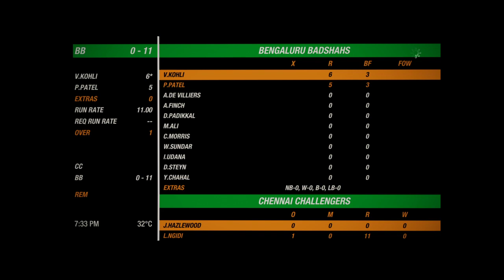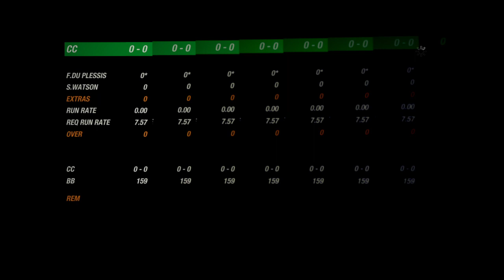Chennai CHALLENGERS vs Bengaluru BADSHAHS- FanBlaze SF 1- BalleBaazi Fantasy League- FULL MATCH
Download the Ballebaazi App now to play Virtual Fantasy Cricket
It's SEMI-FINAL time, as group leaders CHENNAI take on BENGALURU at home! Remember, Bengaluru beat Chennai at the start of the BFL in the group stage. It's going to be a cracker of a contest tonight! Here's the FULL MATCH LIVE - SF 1.
Squads and much more also shared on FanBlaze Telegram

Game Being Played- Cricket '19 by Red Ant Studios